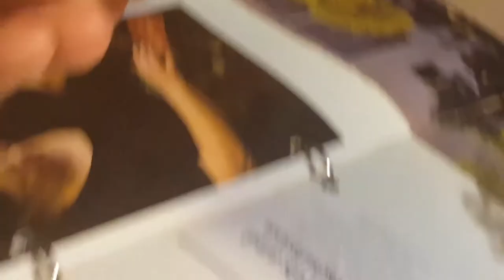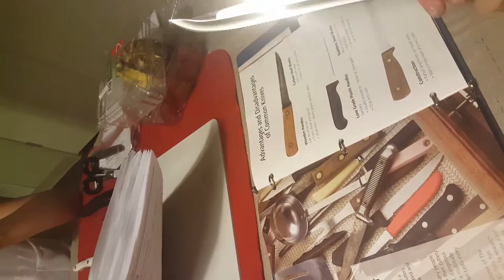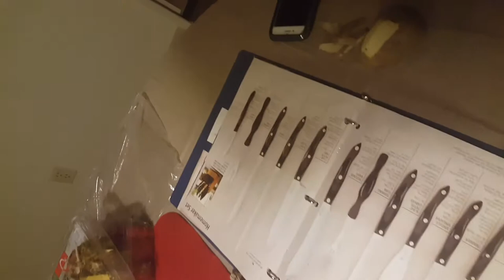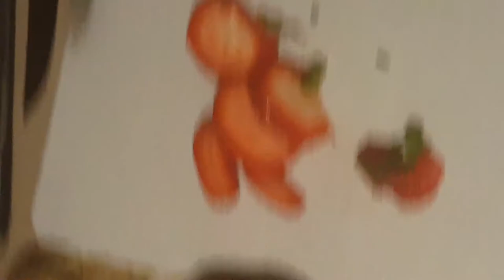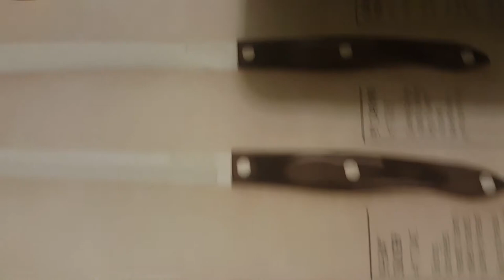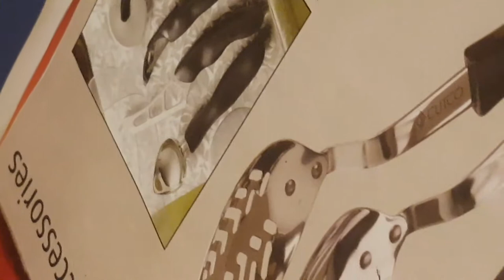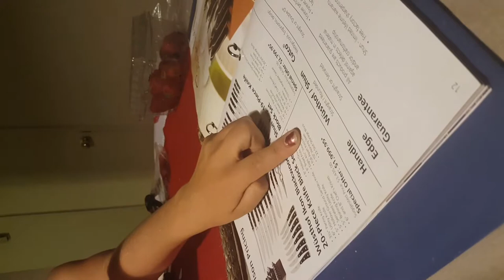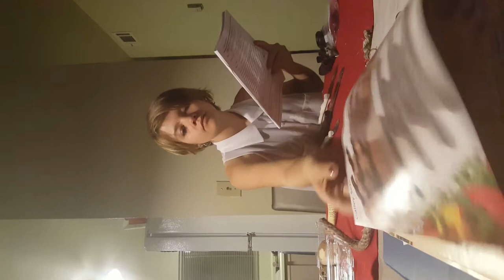Carley cutco demo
My friend sells cutco knives and we thought this was a good idea.